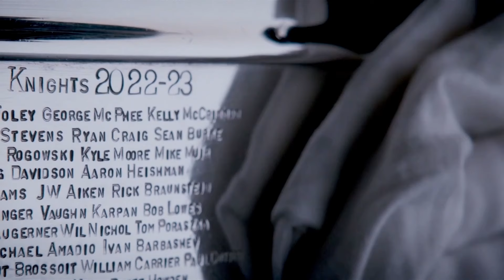2024 ESPN Stanley Cup Playoffs Closing Montage